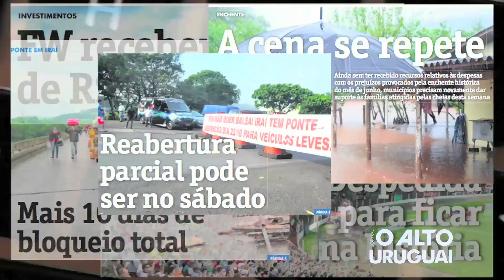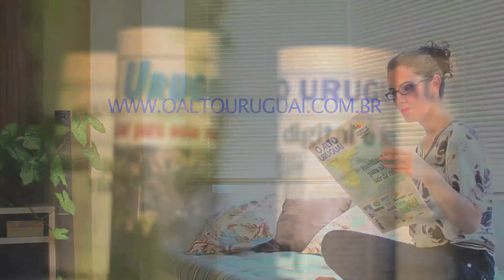Institucional AU: sua vida é a nossa história!